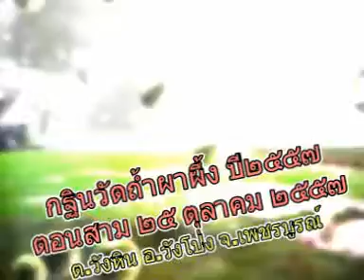กฐินวัดถ้ำผาผึ้ง ปี๒๕๕๗ ตอน๓ วันที่ ๒๕ ตุลาคม พ.ศ.๒๕๕๗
กฐินวัดถ้ำผาผึ้ง จ.เพชรบูรณ์ ปี๒๕๕๗ ตอน๓ วันที่ ๒๕ ตุลาคม พ.ศ.๒๕๕๗ ชมเว็บไซต์วัดถ้ำผาผึ้งได้ที่